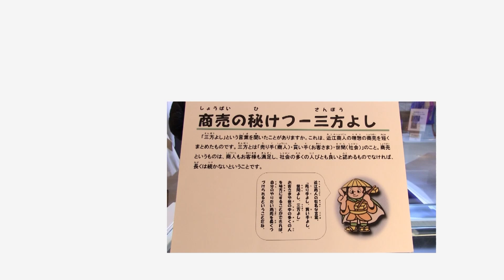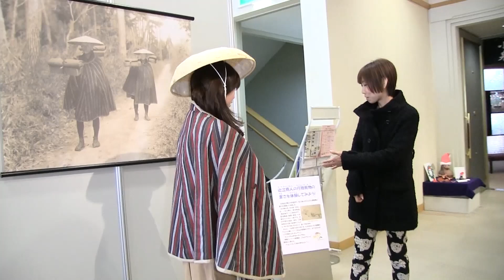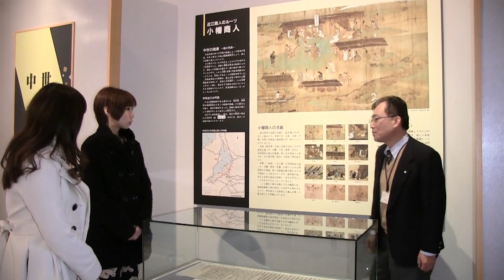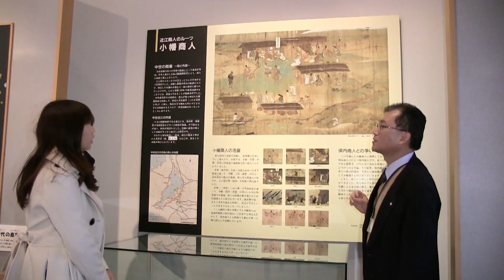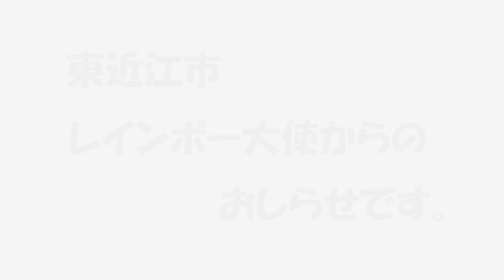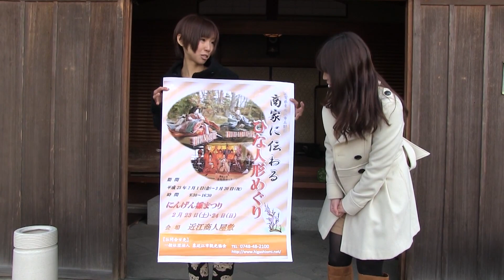mi-ko.tv 東近江市五個荘 近江商人博物館編 Part１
mi-ko.tv がお届けする 滋賀のいいとこ撮り♪
東近江市五個荘の近江商人博物館からお届けします！